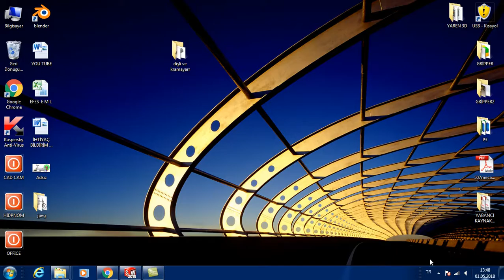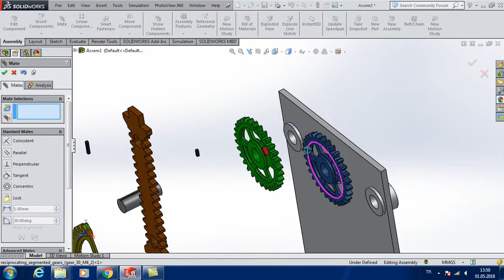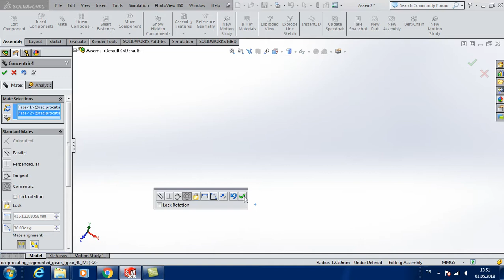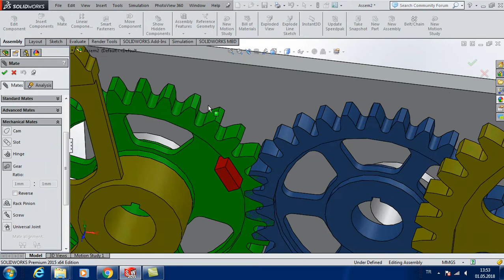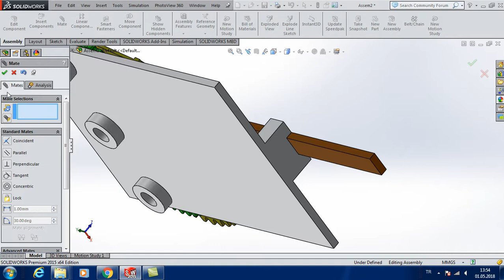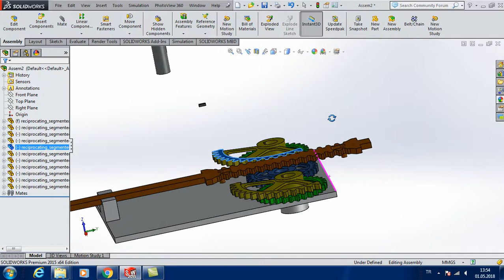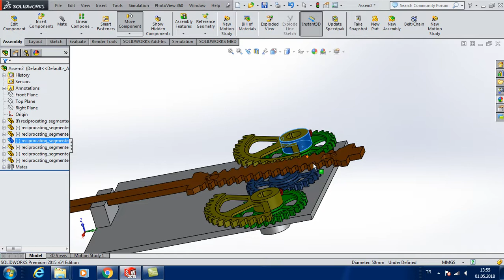SOLIDWORKS MONTAJ DOUBLE GEAR AND RACK (DİŞLİ KRAMAYER İLİŞKİSİ)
SW95 DOUBLE GEAR AND RACK  (DİŞLİ KRAMAYER İLİŞKİSİ)
solidworks project